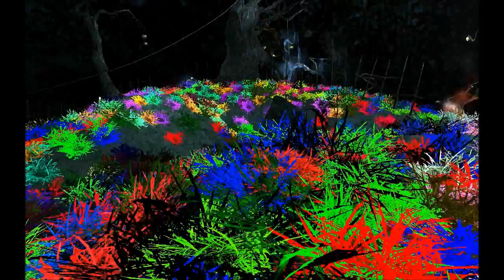I Play Therefore I Learn in The Void (68). False finish.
I fight a garden, and brace myself for the ending. Then I learn that during all the preparations I've gotten the main objective backwards, and that the success criteria are in another castle!
(Brief moment of despair follows.)